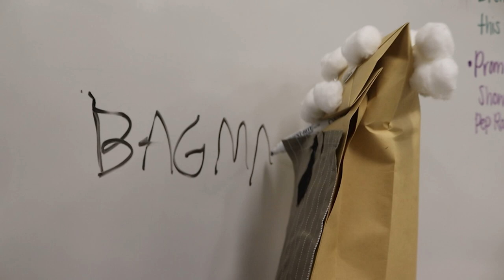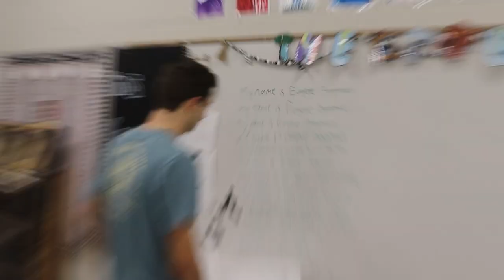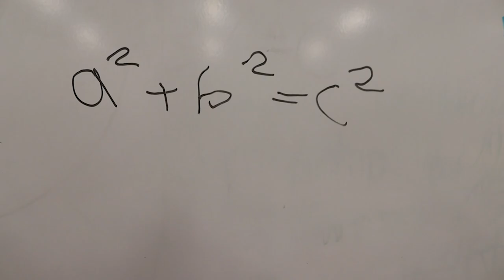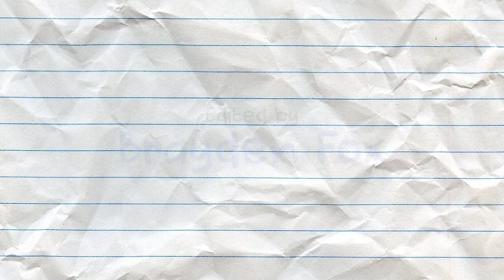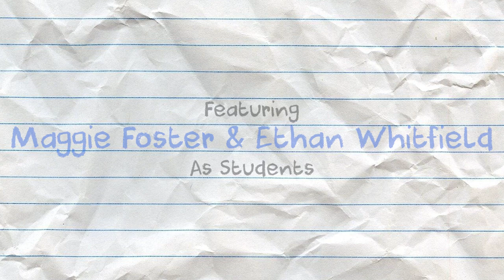Bagman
We all have that one teacher ...

Written and Directed by Brayden Fox and Liam Phillips
Edited by Brayden Fox

Featuring:
Eugene Bagman as Himself
Liam Phillips as Himself
Rex Tillman as Toby
Embry Beard as Principal Sockington
Maggie Foster as Student
Ethan Whitfield as Student
Melody Brooke Myers as Teacher's Pet
with Baylor Henshaw, Logan Plowman, Luke Palumbo, Josh Wagner, Adam Eisenbeck, Jack Hostetler, and Emory Goodson as students

Make sure to follow the Lunchbox Theater Instagram
for behind the scenes photos and sneak peaks of our upcoming projects!